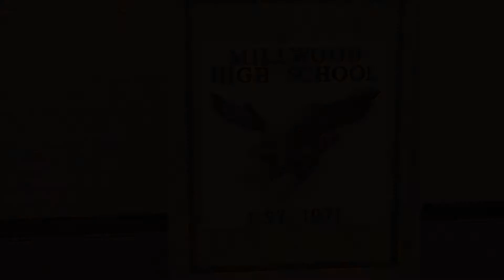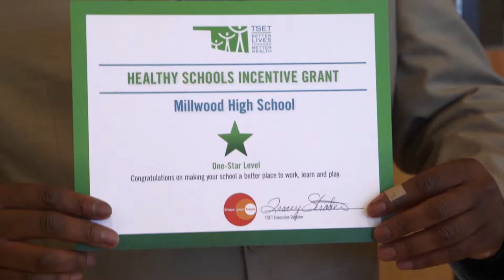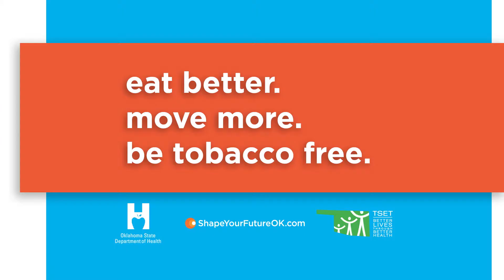Millwood High School: Healthy Food Challenge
A healthy body means a healthy mind. The students at Millwood High School learned this firsthand during the TSET Healthy Food Challenge! Take a look at the interactive, educational program that introduced these students to the ABCs of healthy cooking.